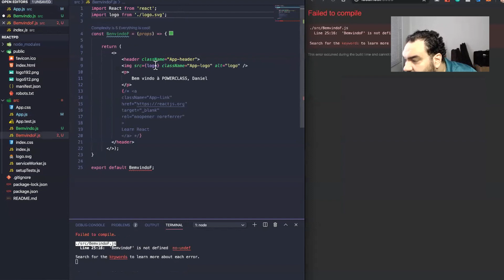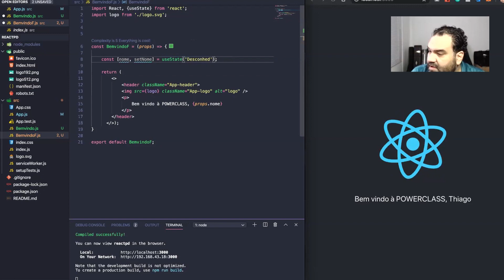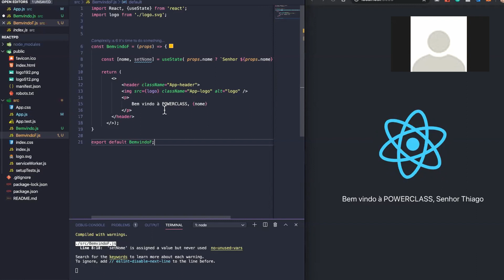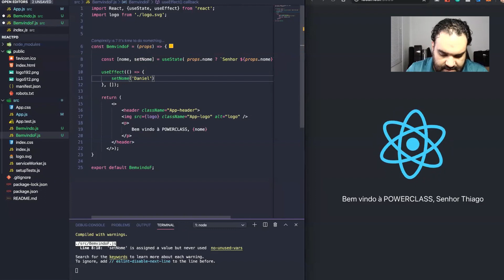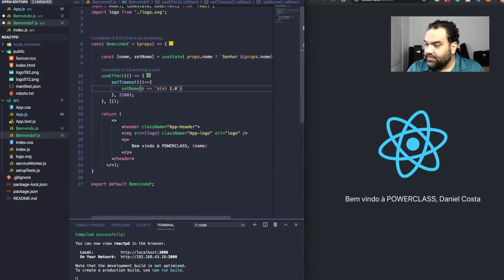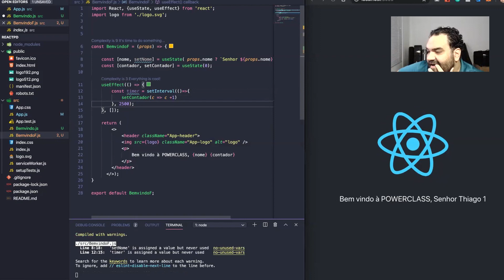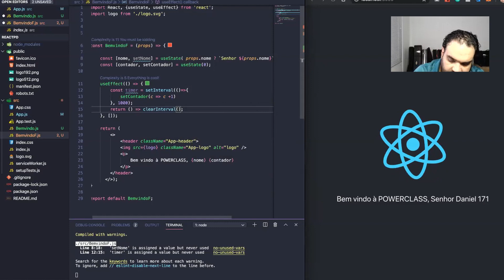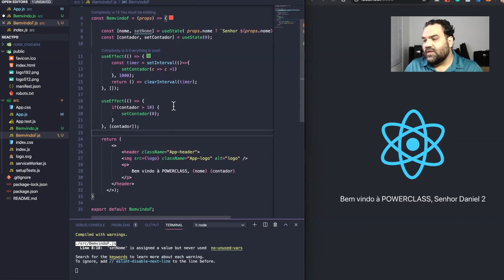React Function Component - Aula Completa com useState e useEffect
Nesse trecho retirado da aula de React na POWERCLASS #1, crio junto com vocês um Componente de Função do React, ou simplesmente Function Component, e ainda explico todo o ciclo de vida envolvido na criação de estado e utilização de side-effects através do emprego de useState e useEffect.
Não sabe o que é um Componente de Fuinção? Não tem problema, agora você aprende!
Fácil e rápido, Vem comigo!

Olá! Sou o Daniel Costa (✅ criador da Power Dev Academy e CEO da Icarus Tech, na bela e tecnológica Florianópolis e estou aqui para dividir com vocês a minha experiência de quase 25 anos no mundo dev.

Visite a nossa página de links para acessar todas as informações abaixo a partir de um único local!

PRA BAIXAR A APRESENTAÇÃO DESSE VÍDEO, entra no nosso canal do TELEGRAM!

Acompanhe o POWERCLASS, a Masterclass da Power Dev Academy recheada de informações que vão muito além dos canais de tutoriais de desenvolvimento e tecnologia que você conhece!

Se quiser saber um pouco mais sobre a minha trajetória, me adiciona lá no Linkedin!